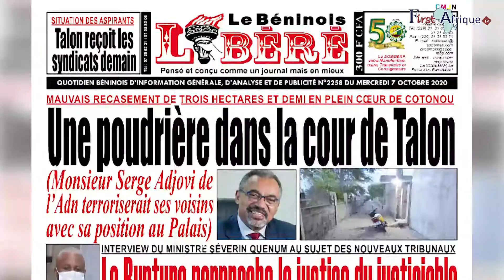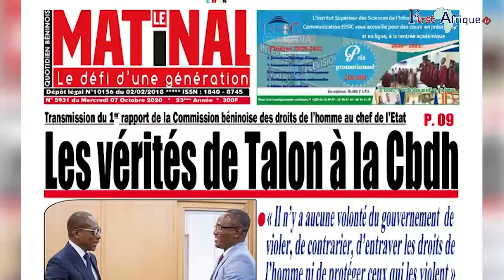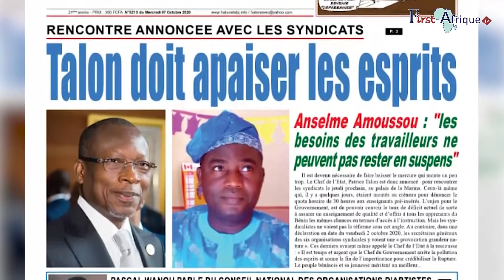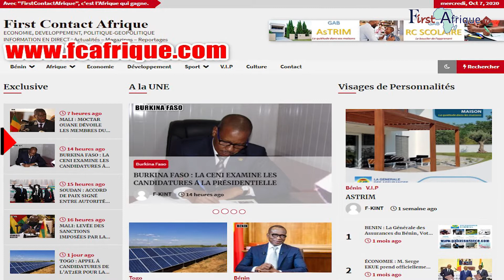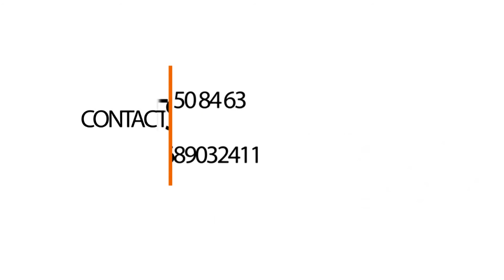First Afrique Tv vous présente LA REVUE DES TITRES du Mercredi 07 Octobre 2020